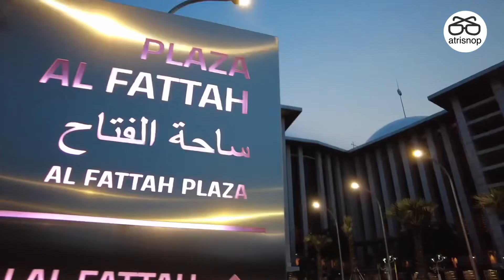Adzan syahdu Masjid Istiqlal, Jakarta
Adzan in Istiqlal Mosque, Jakarta.
Adzan is Islamic call to prayer.

Gear : All made with Dji Osmo Pocket 2
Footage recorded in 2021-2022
madewithkinemaster

Please do not use my video without my permission.

Copyright ATP 2022